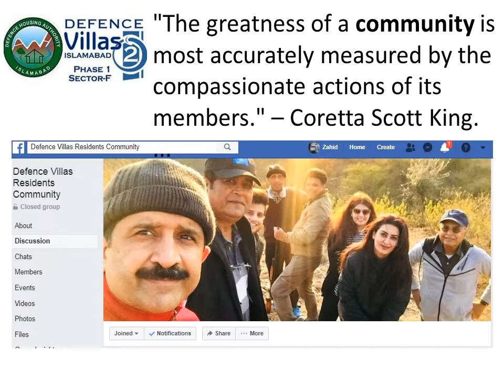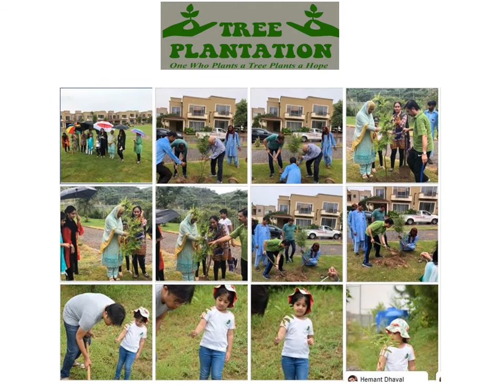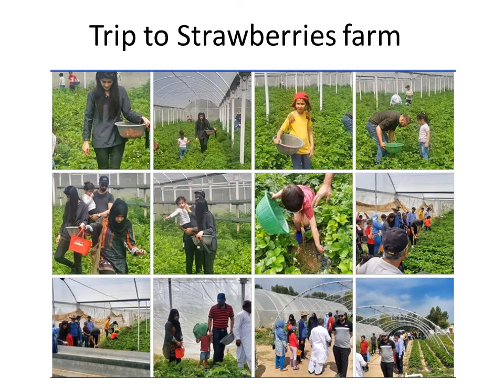Defence villas Activities